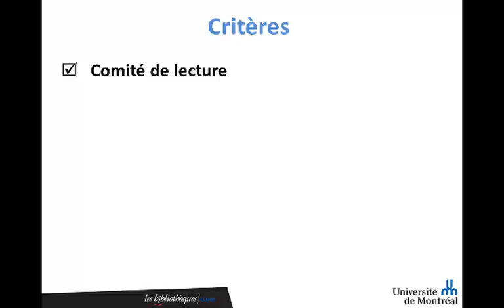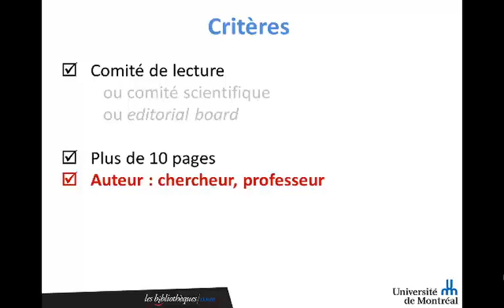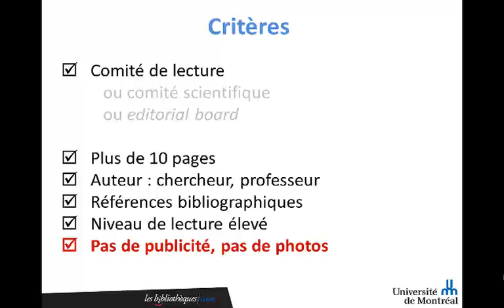CIN1104 – Reconnaître une revue scientifique